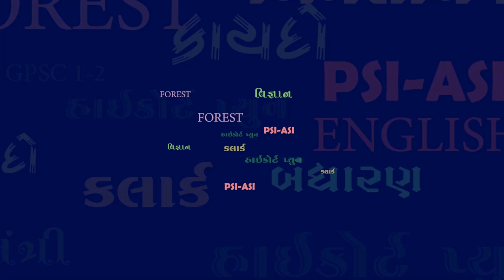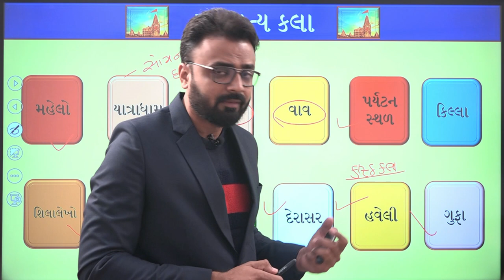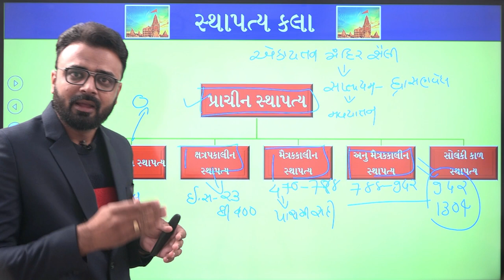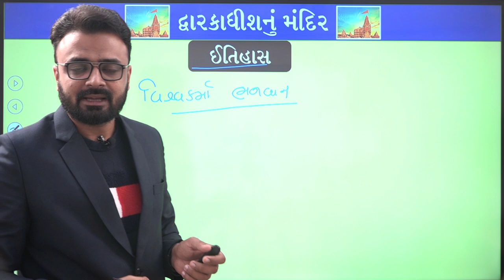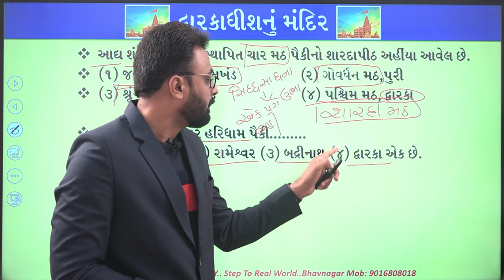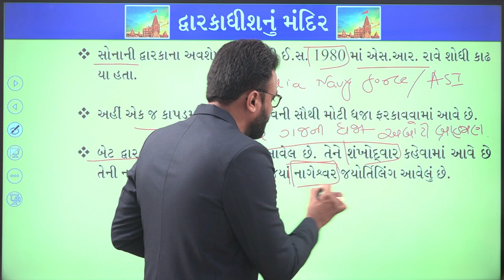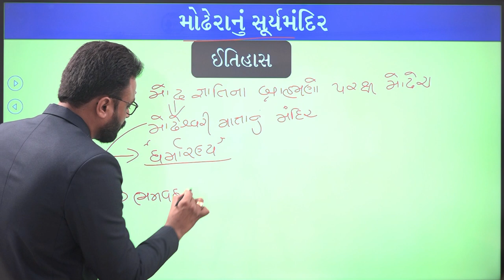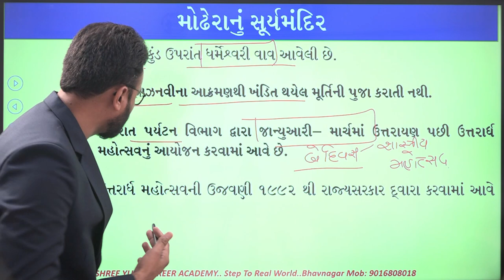સ્થાપત્ય કલા ભાગ ૧ By Shree Yuva Career Academy - Bhavnagar